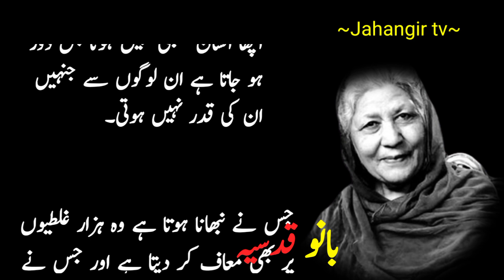Bano Qudsia Quotes part 6|Bano Qudsia Quotes in urdu| Quotes of Bano Qudsia|jahangir tv